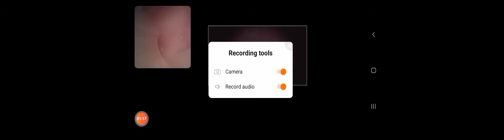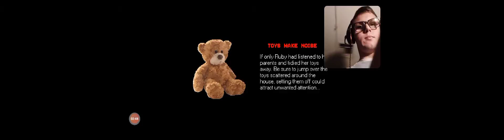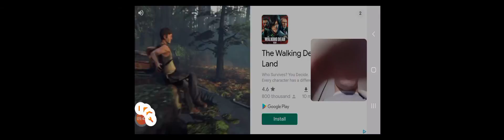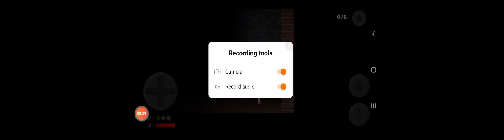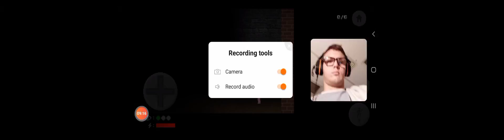(remake) Mr hopps mobile crazy family